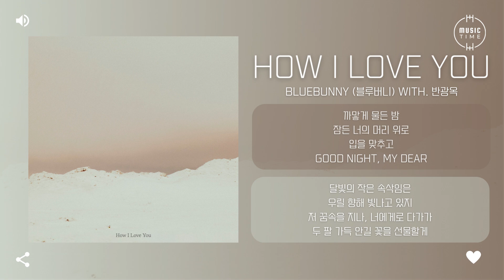bluebunny (블루버니) with. 반광옥 - How I Love You [가사]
아티스트:블루버니(bluebunny)
앨범 종류:싱글
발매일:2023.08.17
장르:인디, 발라드
스타일:발라드, 인디 팝
기획사:블루버니(bluebunny)
유통사:더 볼트